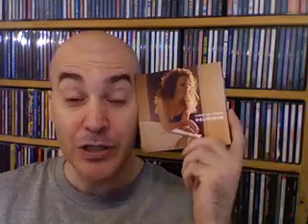Holland Tunnel: Kirsten Thien CD&Concert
Eric Holland discovered NYC blues singer Kirsten Thien recently and is well impressed.